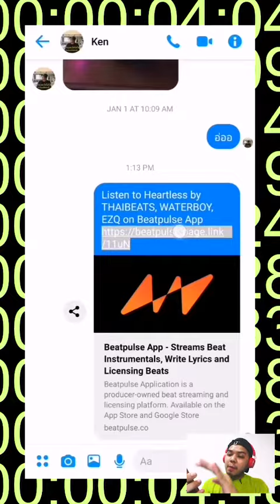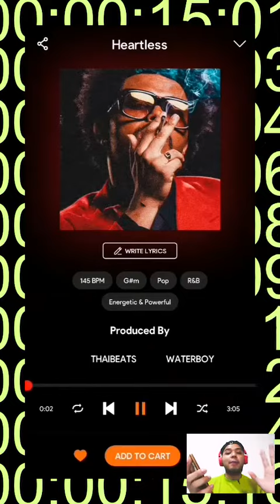TUTORIAL - RAP: FREESTYLE ON MY BEAT (ANTI VIRUS)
RAP : FREESTYLE ON MY BEAT ANTI VIRUS
ตามหา rapper สุดเฟี้ยวที่จะได้เลี้ยวมาในรายการของเรา
 ไม่ต้องใส่หูฟัง ตอนอัด และ หน้าไม่ต้องใกล้กล้องมาก
กติกา
1. Download App BeatPulse
2. Inbox เข้ามาใน Fanpage : Cool Kids Thailand ว่าคุณต้องการจะเข้าร่วม Rap: FREESTYLE ON MY BEAT ANTIVIRUS
**รบกวนบอก AKA มาให้ชัดเจน**
3. รอทางเราส่ง Link beat กลับไป
**หน้าตา link จะเป็นแบบนี้**
Listen to ชื่อบีท by คนสร้าง on Beatpulse App
4. ภายในเวลา 1 ชั่วโมง(60 นาที) หลังจากที่เราส่ง link beat ไป และคุณกดอ่าน ต้องส่งคลิบกลับมาให้เราให้ทันเวลา (ไม่ต้องใส่หูฟัง กดอัดมาได้เลย)
**ไม่ต้อง upload ผ่าน stream ที่ไหนส่งคลิบจากมือถือมาได้เลย**
เนื้อหาห้ามโจมตี ส่อเสียด ถึง ศาสนา และ พระมหากษัตริย์ แต่จะด่า นาย้ง นายก รัฐบาล กระทรวงนั้นนี้ พ่อ แม่ใคร ก็จัดไป เอาตามฟีล